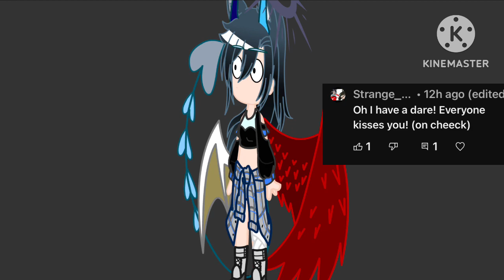doing y’all dares (GIVE ME MORE DARES IN THE COMMENTS👺👺👺)